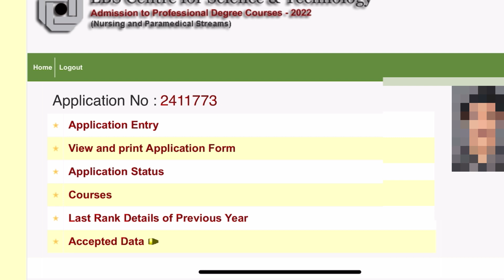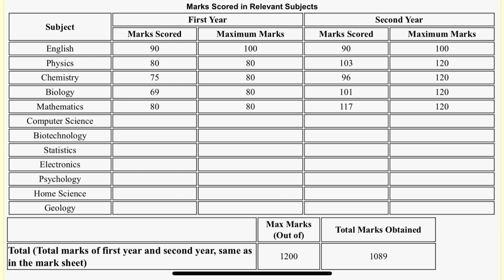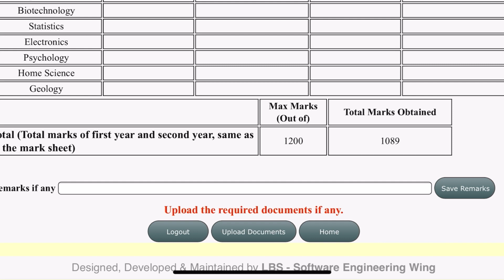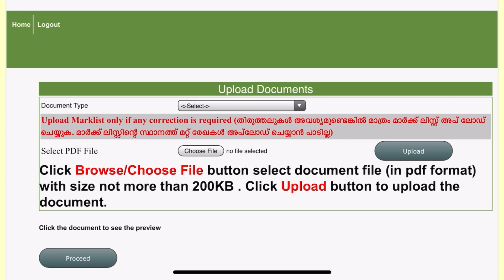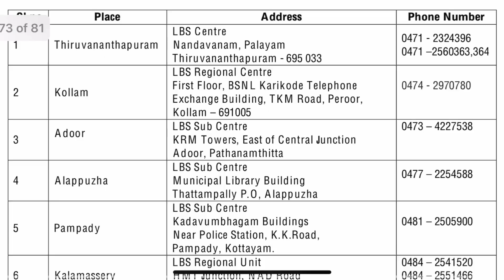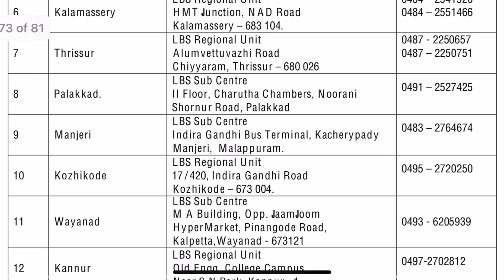LBS Correction Updates||How to add improvement/revaluation mark✅